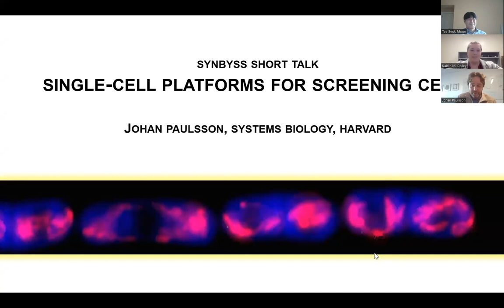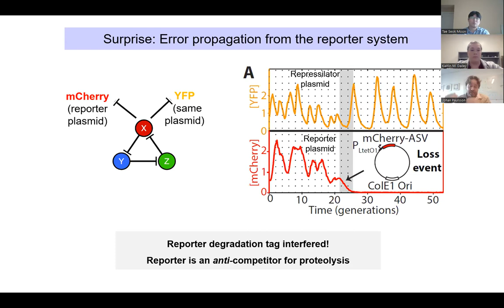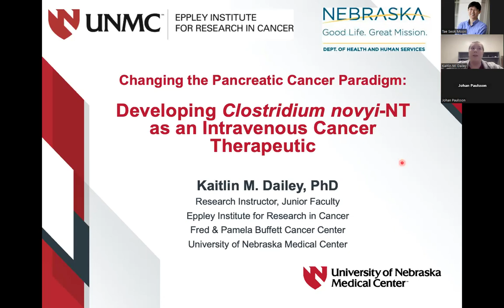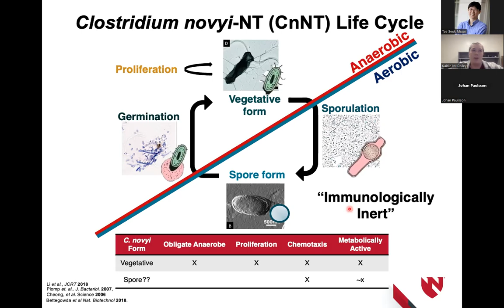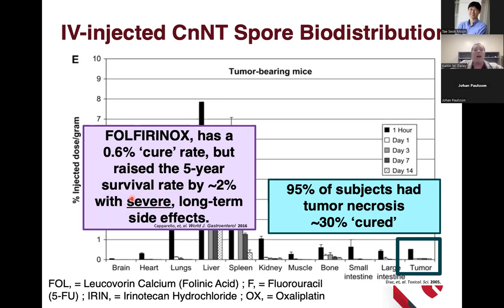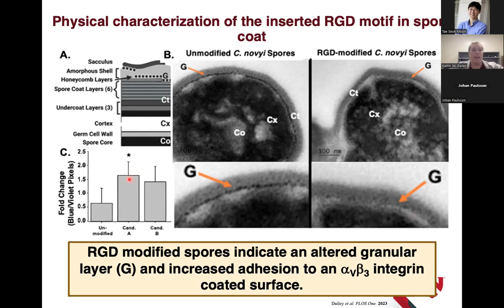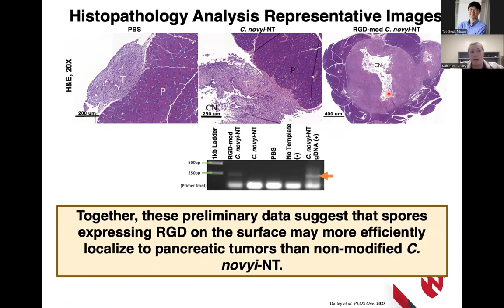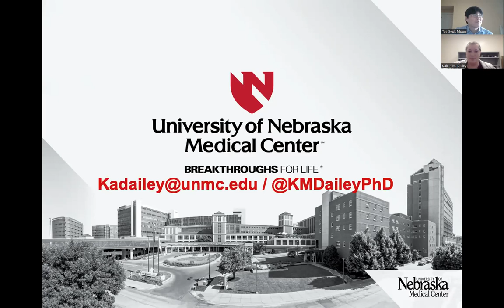SynBYSS with Prof Johan Paulsson at Harvard Univ. & Dr Kaitlin Dailey at Univ. Nebraska Med. Center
SynBYSS with Prof Johan Paulsson at Harvard University and Dr Kaitlin Dailey at University of Nebraska Medical Center